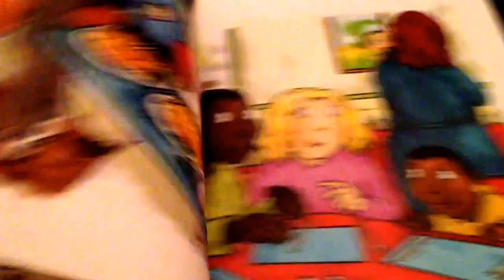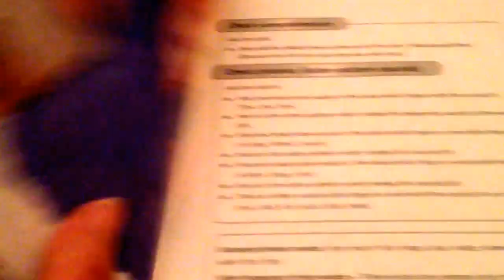Fish and chips by Julia Donaldson